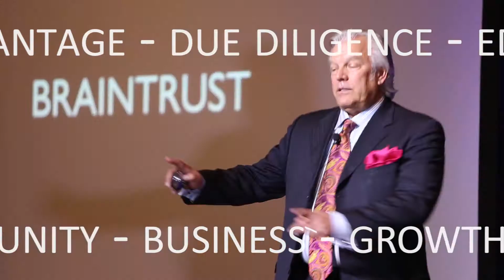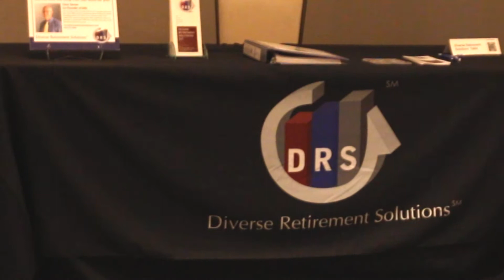CXO - Business Owners - Consultants - Investors Summit